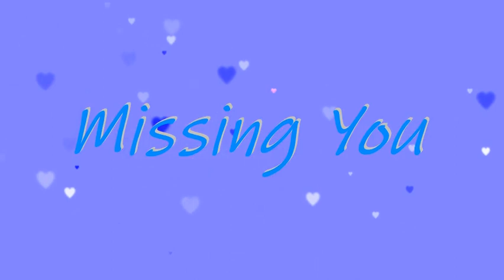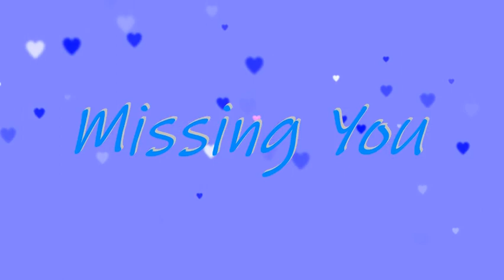Missing You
"Missing You" is a song by Chris de Burgh, released in 1988 as the first single from the album Flying Colours. The song reached the top 5 in the UK, peaking at No. 3. In Ireland, the song reached No. 1.